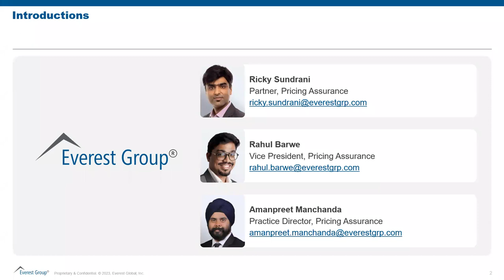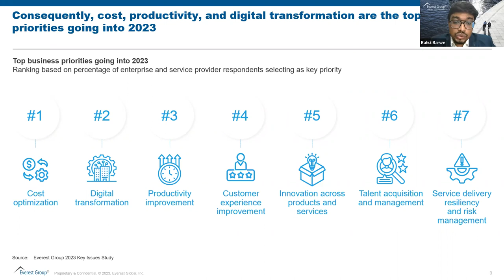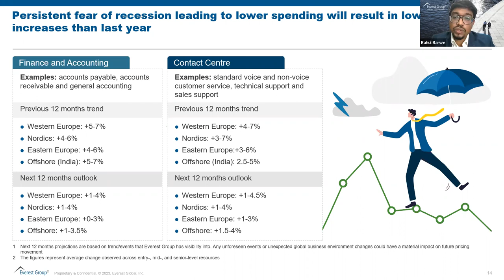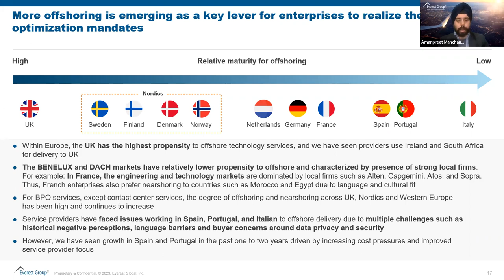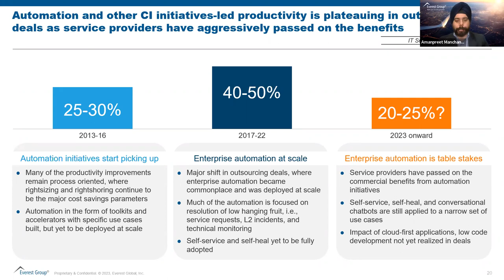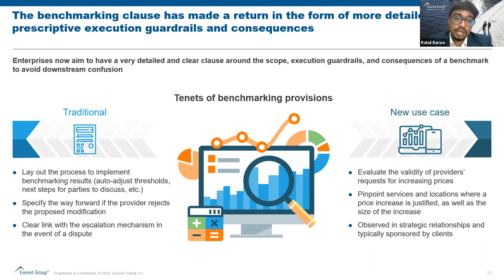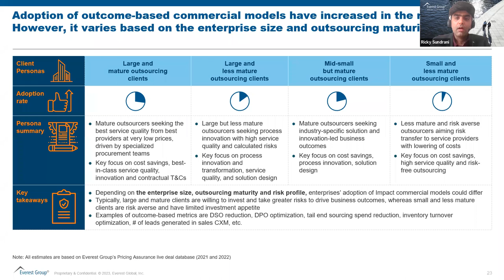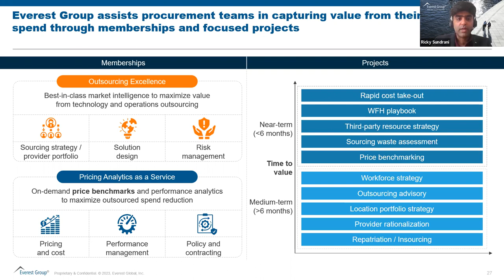On-demand Webinar | Structuring an Outsourcing Deal in This Era of Uncertainty in Europe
Economic changes have taken the global market by storm, and Europe is no exception. In this webinar, our analysts will discuss changes in enterprise expectations and the defining characteristics of an outsourcing deal in 2023 in Europe.

Watch this on-demand webinar to learn what an ideal outsourcing deal in Europe should entail in terms of offshoring, automation, pricing and cost savings, engagement models, and contract terms.

Our speakers discuss:
- Business expectations from outsourcing deals
- How service providers are structuring deals to meet these expectations
- How outsourcing pricing in Europe has evolved and its consequent trajectory in 2023